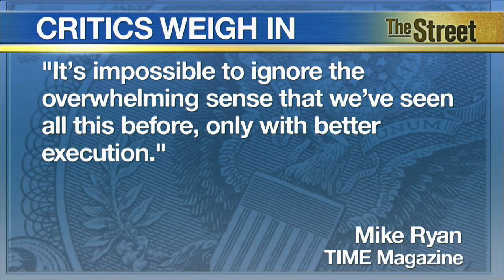LionsGate Hoping For Next Hunger Games Hit With Divergent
LionsGate is pinning its hopes on Divergent to be its next blockbuster a la The Hunger Games, but early reviews are in and the critics aren't falling for Beatrice the same way they did Katniss. But does critical acclaim matter? Divergent has already sold more than 17 million book copies worldwide so the fan potential exists. Box office analysts forecast opening weekend sales between $50 million and $68 million, while ticketing site Fandango said advance sales have exceeded Twilight.